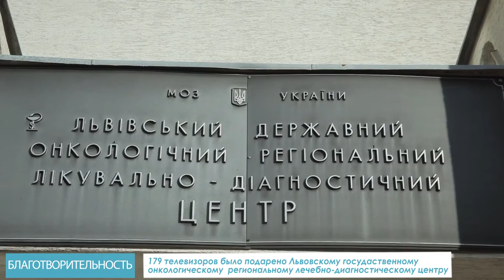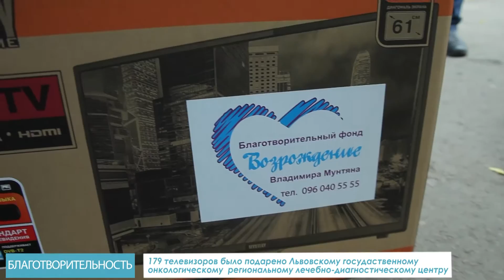Львов получил подарки | Благотворительный фонд "Возрождение"